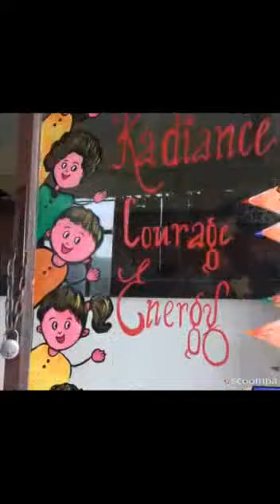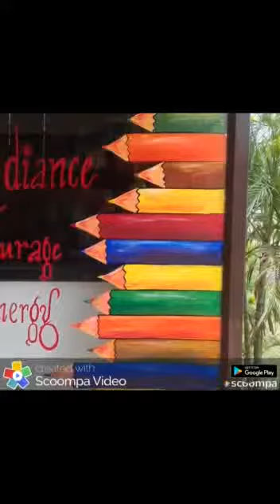GlassPainting/Acrylicpaintingonglass freehandglasspainting/Using/ Acrylic colour/easy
How to paint on glass using acyclic colour

Material Required
1.Acrylic colour
2.Glass making pencil
3.Sharpener
4.Eraser
5.water
6.Brushes (Round and Flat)
7.Scale